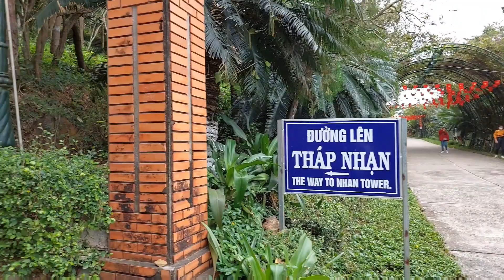Tham quan Tháp Nhạn ngày mùng 3 tết .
Theo một truyền thuyết khác thì xưa kia, Tuy Hòa là vùng đầm lầy trũng thấp có nhiều thủy quái chuyên quấy phá đời sống người dân. Thấy vậy Ông Trời bèn sai người khổng lồ xuống gánh đất lấp vùng trũng, bảo vệ cuộc sống cho người dân. Tuy nhiên khi lấp đã gần xong, người khổng lồ vội về nên đã gánh nhiều đá hơn làm chiếc đòn gánh bị gãy. Đá từ hai gánh rơi xuống một bên tạo thành núi Chóp Chài, một gánh tọa trên núi Nhạn.

Đó được cho là nguồn gốc xuất hiện của ngọn tháp. Còn về tên gọi “tháp Nhạn” thì được người dân ở đây giải thích là do có rất nhiều chim nhạn bay tới đây sinh sống, làm tổ nên ngọn tháp cũng được đặt theo tên của loài chim này.